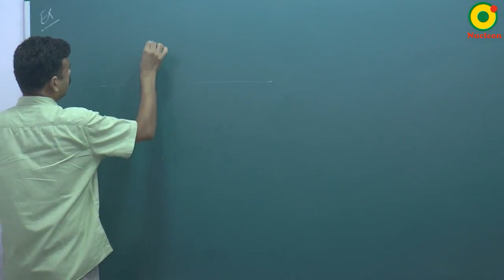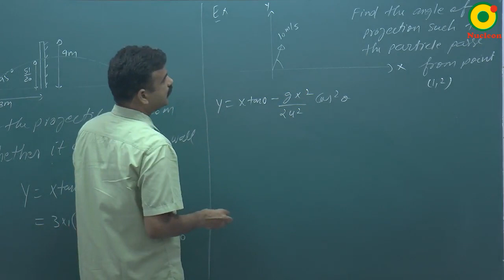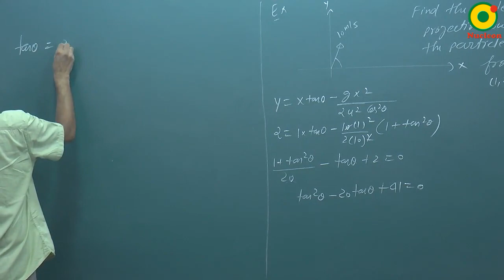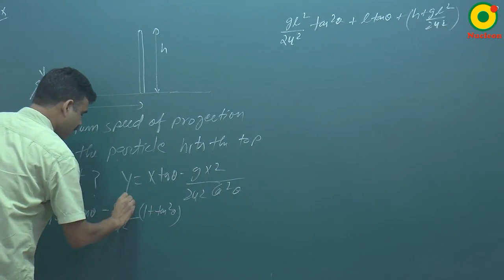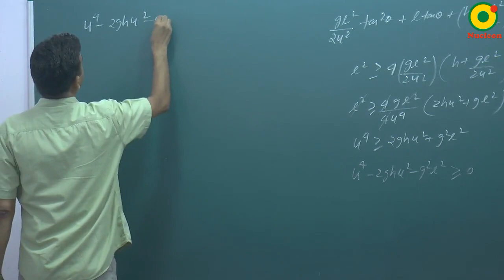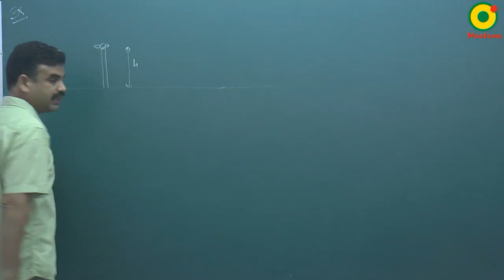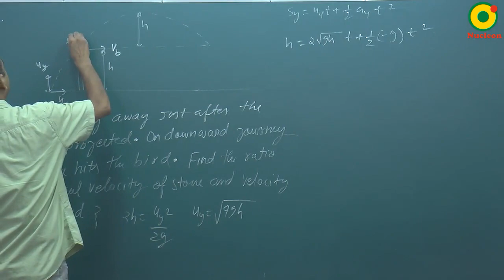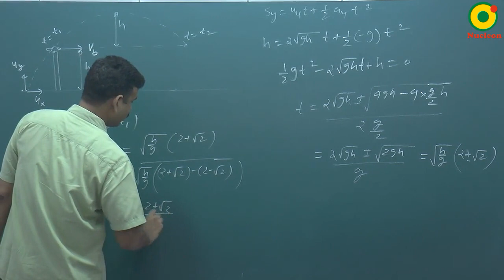Projectile Motion- 02 By RS Sir B.Tech IIT Kanpur @ NUCLEON IIT JEE / NEET PHYSICS KOTA